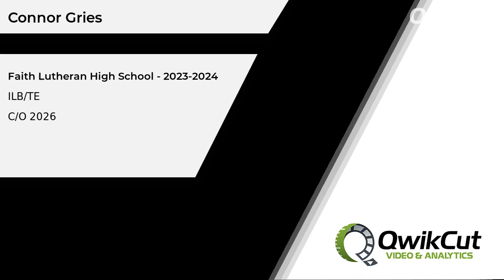Connor Gries Highlights - 10/12/23 FLHS vs Foothill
Connor Gries ILB/TE Highlights - 10/12/23 FLHS vs Foothill    @connorgries2026